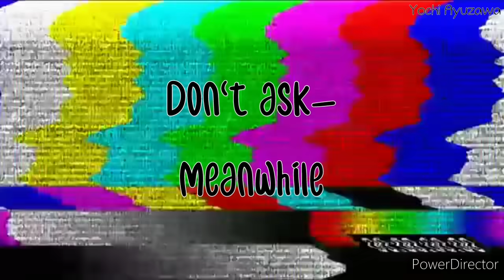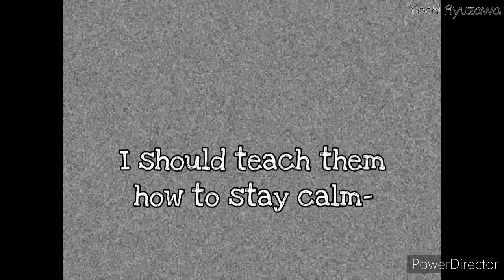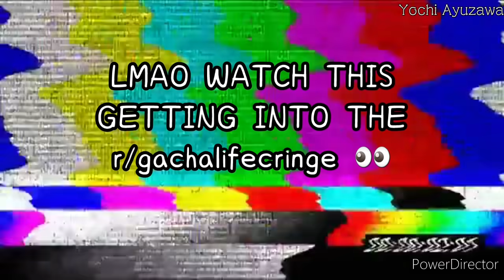Having My Bestfriend Tell Him "I like you" Prank! // [Gacha Club]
My Best Friend Likes My Boyfriend?! (PRANK) // Gacha Club

 ⚠️ Intro clip has got removed due to swear words. If you want to see it, you can check out my instagram :)
 Well, things are going down in this video 👀

 You know Elena is the shipper, tough tomboy gurl. But this time, after all that begging;– she's telling Alan that she likes him! Will he cheat?

 Sorry for the late upload and bad editing :(

 If you're wondering what marrige are Alan and his brother talking about, you should watch this video:

                 ✻°.𝕊𝕆ℂ𝕀𝔸𝕃𝕊.°✻

⍄] Discord Server: .

📛(DMs/private messaging is closed on all social medias.)

~ 𝘎𝘪𝘷𝘦 𝘤𝘳𝘦𝘥𝘪𝘵 𝘪𝘧 𝘨𝘰𝘵 𝘪𝘯𝘴𝘱𝘪𝘳𝘦𝘥.

🏷 Check out the Channel Membership to become a channel member and access bunch of special privilages!:

🍫If you're a new subbie, You gotta watch these! (to get to know the general content):

- On YouTube, comments with no emojis and with caps for ur choice is much more help.

  If you'd like to get to the next level, you could join the YT membership, boost my discord server and consider buying one of my commissions!
💳 Commissions info video: .

[Always check my latest video's description for the newest updates.]
 I hope you like the video my choco fam! You're all amazing and I love you all! See ya next time!❤
Your daily chocos: 🍫🍫🍫🍫🍫🍫🍫🍫🍫🍫🍫🍫🍫🍫🍫🍫🍫🍫🍫🍫🍫🍫🍫🍫🍫🍫🍫🍫🍫🍫🍫🍫🍫🍫🍫🍫🍫🍫🍫🍫🍫🍫🍫🍫🍫🍫🍫🍫🍫🍫🍫🍫🍫🍫

Yochi
Yochi Ayuzawa
Yochi Gacha
Yochi Gacha Life
Yochi ayuzawa gacha life
Yochi Gacha Club
Gacha YouTube
GachaTuber
Gachayoutuber
Chocolate
Lunime
LunimeGames
Gacha pranks
Gacha skit
The weird creator
Yochi Ayuzawa meme
gacha life pranks
prank
prank on my boyfriend
Announcement
Countdown MEME
Prank wars gacha life
Elena likes Alan?! Prank gacha club
My bestfriend and my boyfriend
prank on my bf
Prank on bf
gacha club prank
Yochi ayuzawa pranks
Yochi Ayuzawa prank
Yochi prank
Having my best friend tell him I like you prank
My bestfriend likes my boyfriend prank
Original Content